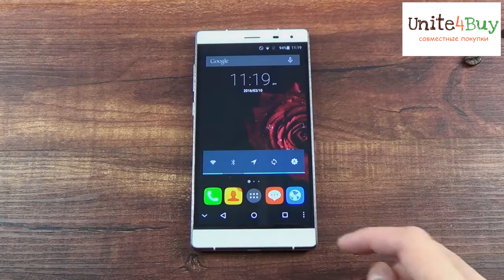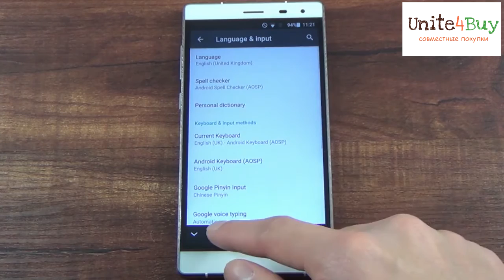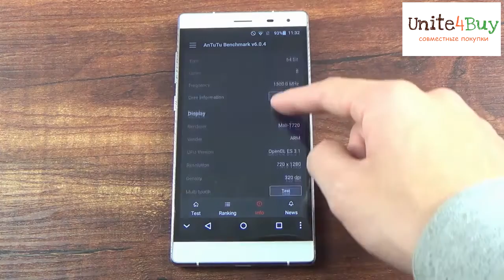Обзор THL T7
Обзор смартфона THL T7, внешний вид, камера, тест antutu
(скидки и купоны, совместные покупки Aliexpress, GearBest, Geekbuying, Everbuying и многое другое)